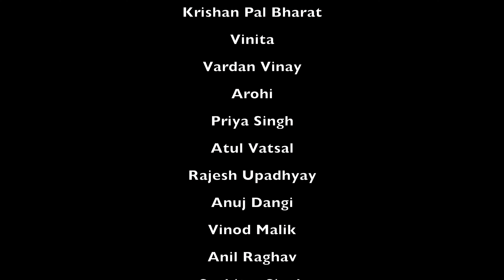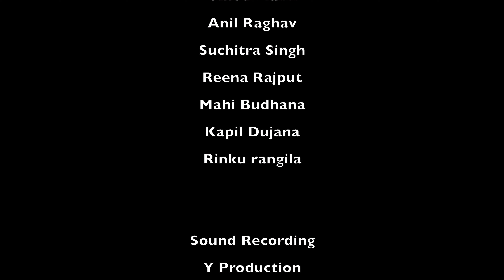Janjal | जंजाल | new film | khichdi I 2024 new film | New Comedy I Haryanvi I Sangam Music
Title:- खिचड़ी  || khichdi ( CHIDIYAGHAR |  )
Artist:- Rambir Singh Arya, Krishan Pal Bharat, Vinita, Vardan Vinay, Arohi, Priya Singh, Atul Vatsal, Rajesh Upadhyay, Anuj Dangi, Vinod Malik, Anil Raghav, Suchitra Singh, Reena Rajput, Mahi Budhana, Kapil Dujana, Rinku rangila

DOP & Editing:- Ankit Chaudhary
Story & Dialogues:- Krishan Pal Bharat, Rajesh upadhyay
Concept:- Vinita
Lyrics:- Krishan Pal
Singer:- Anu Panchal (Sonipat)
Sound Recording:- Y Production
Cameramen:- Vijay Singh
Makeup:- Rinku Rangila, Suman
PC:- Vardaan Vinay
Spl Thanks:- Kapil Nagar, Amit Dagar ( Nirozpur Bagpat), Komal Tomar Malik, Pramod Dagar, Sukhbir Singh nagar